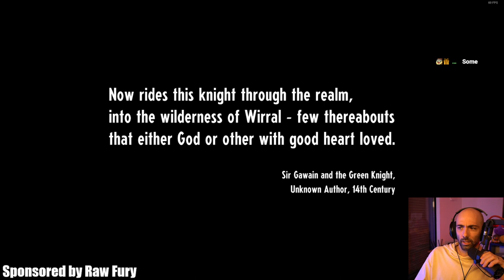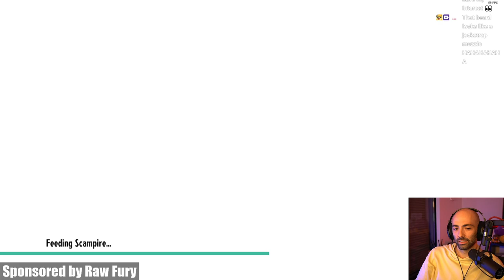WE FUSE... TAPES?!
This game's amazing!

20230427